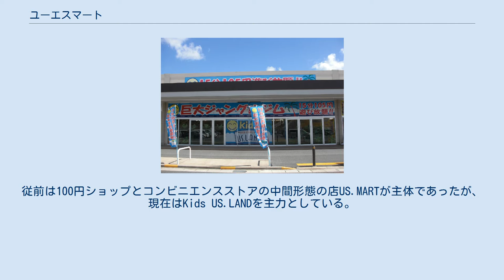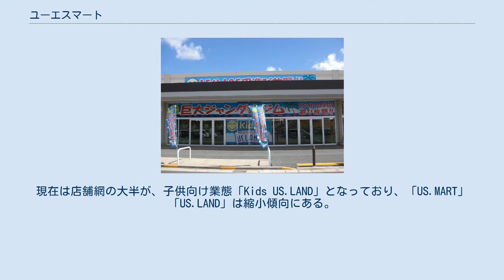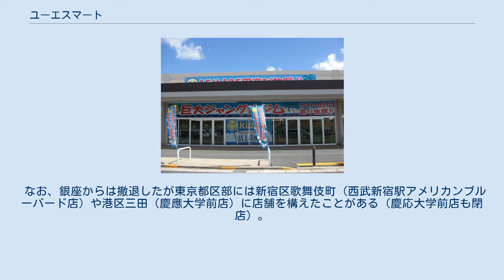ユーエスマート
US.MART 西武新宿駅アメリカンブルーバード店 Kid's US.LAND クリスタルタウン多気店 ユーエスマート株式会社（ユーエスマート）は、本社を三重県伊勢市におく室内遊園地US.LAND（ゆーえすらんど）およびKids US.LAND（きっずゆーえすらんど）を経営する企業である。
従前は100円ショップとコンビニエンスストアの中間形態の店US.MARTが主体であったが、現在はKids US.LANDを主力としている。
 以前の主力店舗の「US.MART」は、前身が食料品を扱っていたこともあり（現在も砂糖は独自ブランドで扱っている）、食品を中心とした豊富な品揃えで他の100円ショップとの差別化を図っている。
また、すべての商品を(税抜き)100円にすることでコンビニエンスストアとの違いも引き出している。
 社員との意志疎通を大切にする経営を心がけ、各店舗の管理・運営は店長の裁量に任せている。
これにより、都市や地方といった土地柄や顧客の年齢層に柔軟に対応できるという。
 「10分100円で遊び放題」を謳う遊園地ショップ「US.LAND」も展開。
現在は店舗網の大半が、子供向け業態「Kids US.LAND」となっており、「US.MART」「US.LAND」は縮小傾向にある。
2018年10月現在では、「US.MART」は伊勢本店のみ営業していたが、10月限りで閉店し、改装することになった。
 2005年（平成17年）、「US. MART銀座店」を東京・銀座三丁目に開店した。
「高級」というイメージの強い銀座にあえて出店したことについて田口社長（当時）は「もし銀座に釣り堀や百円床屋ができたらどうだろう？そんな面白い考えからこの店は生まれました。」と語った。
 この出店は当時驚きをもって受け入れられ、2005年11月10日にはNHK総合のNHKニュースおはよう日本で「ビルの地下にある15分100円の釣り堀」として全国放送で報じられたほか、全国地方新聞12紙の企画「フォトリレー ニッポンの朝」でも東京新聞発のニュースとして2006年7月14日に地下釣り堀が紹介された。
 なお、銀座からは撤退したが東京都区部には新宿区歌舞伎町（西武新宿駅アメリカンブルーバード店）や港区三田（慶應大学前店）に店舗を構えたことがある（慶応大学前店も閉店）。